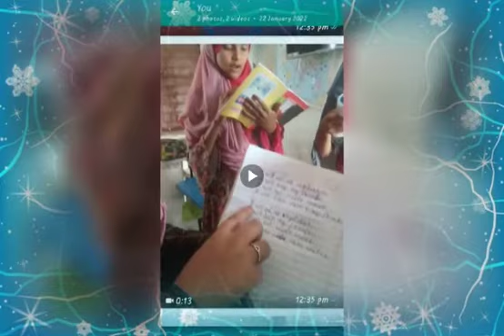100daysreadingcampaign week 4th reading for entertainment (7 B )ZP URDU PRI SCHOOL BORGAON SARWANI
With the guidelines of 100daysreadingcampaign students reading with friends for entertainment .class 7th B activities. Miss Sayyed Lubna guiding for the learning.Best wishes